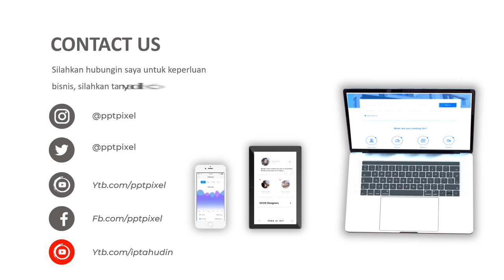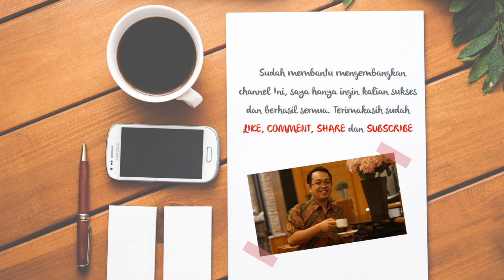Jasa Video Promo Japanese Food Restaurant, Seafood House & Sushi, Nasi Goreng Petai, Semor Jengkol d